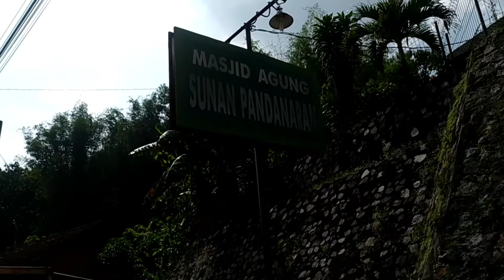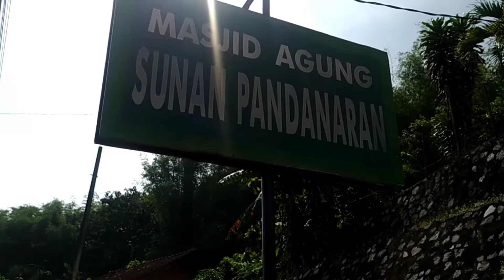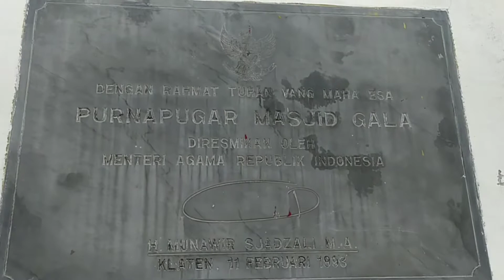MASJID TUA GOLO BAYAT Keliling Tempat Ibadah di Klaten Jawa Tengah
Masjid Golo termasuk Masjid Tua sebagai penyebaran Islam di area di Klaten.